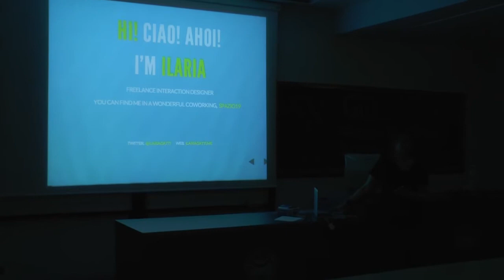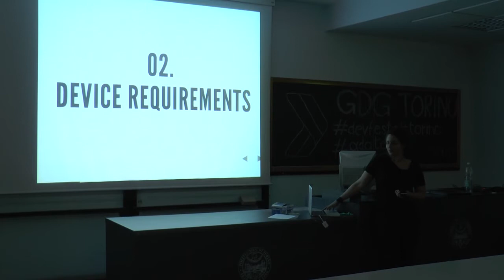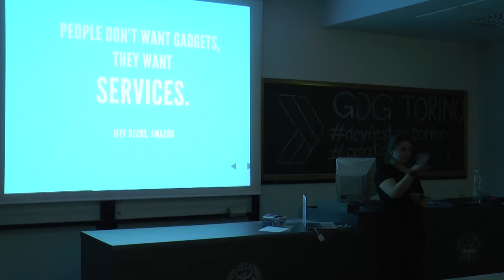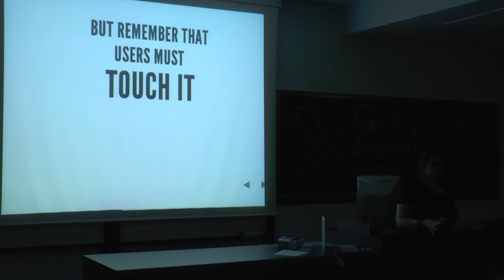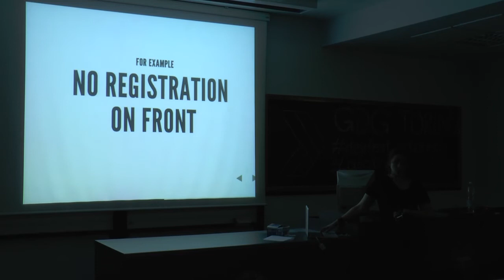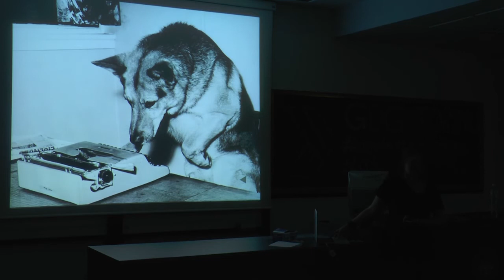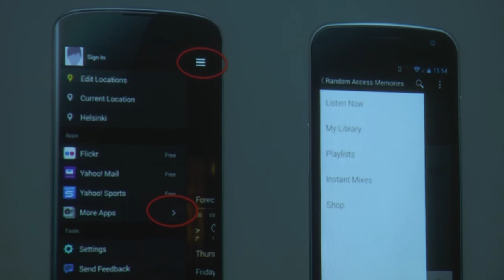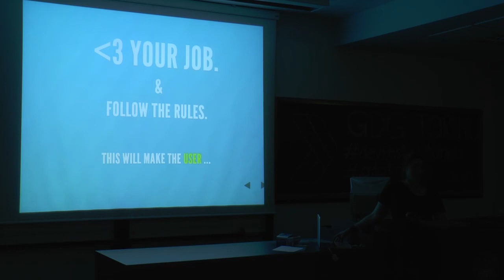User Experience - Ilaria Gatti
Tips and tricks per una migliore User experience. Introduzione all'uso corretto ma creativo delle guidelines per lo sviluppo di applicazioni.